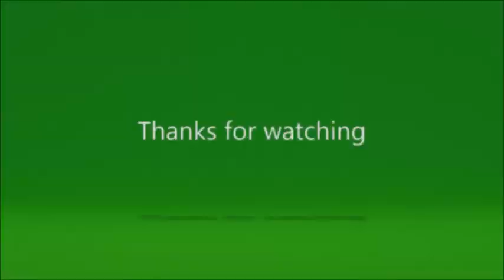Watch Dogs®2- Fake Religions?! (#6)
In the city of San Francisco, you are Marcus Holloway, a young, smart hacker who is set on getting his revenge on Blume and is set on getting justice for the people of San Francisco.